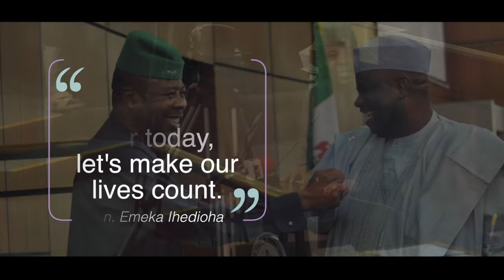EMEKA IHEDIOHA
Accomplishments of a true politician